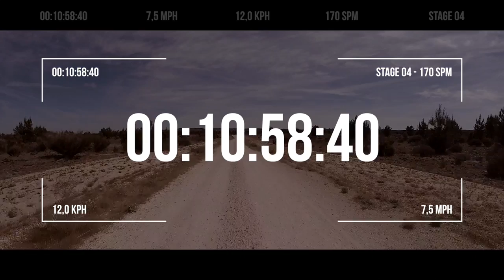Music for Running on the Treadmill: 170 BPM (Virtual Scenery)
Run your fastest with effective and motivating music by listening to this 170 BPM Running Music. Created specifically for runners, this virtual scenery runs smoothly and supports most popular devices. Get motivated to run faster and longer with this effective running music!

THE R GAME - BORN TO RUN
· Music Composed by Miguel Galguera